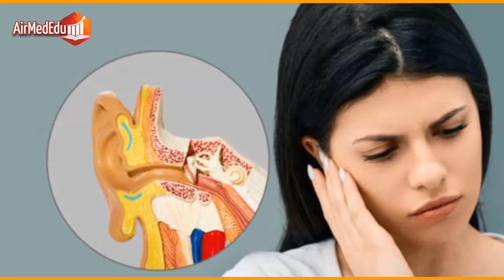Cómo aliviar el dolor de oído